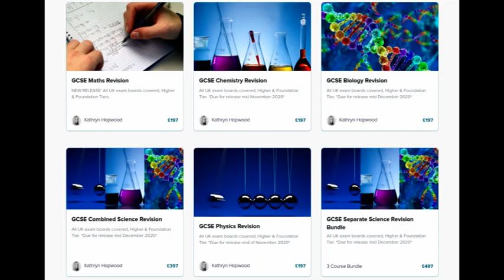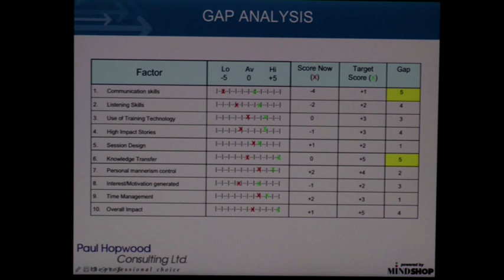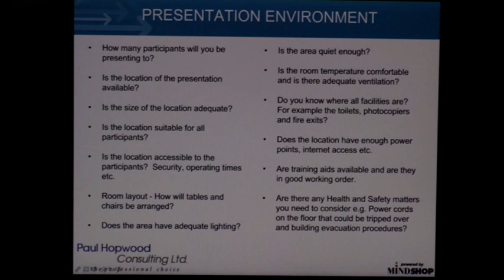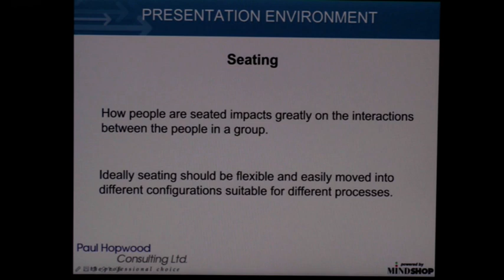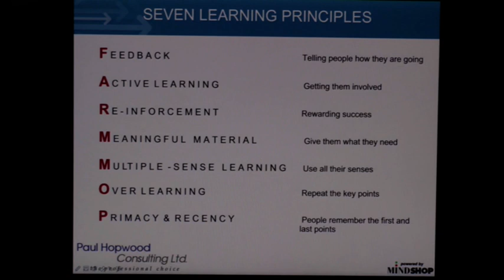Future-proof TV - how to present and speak with confidence